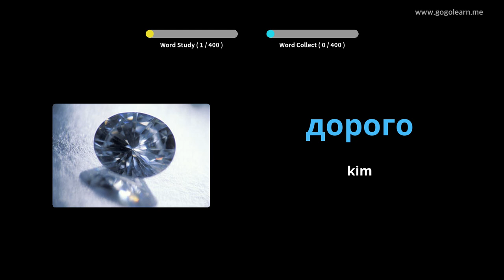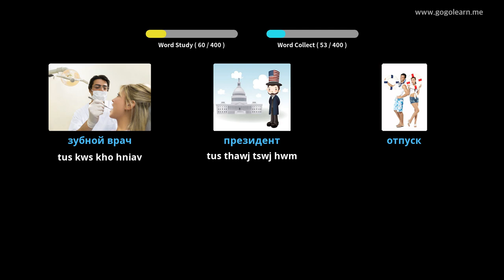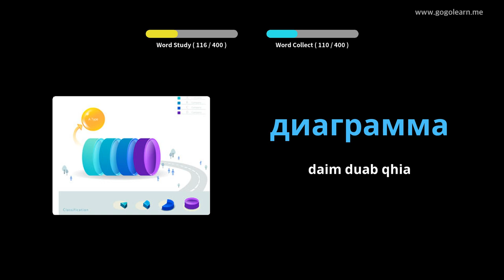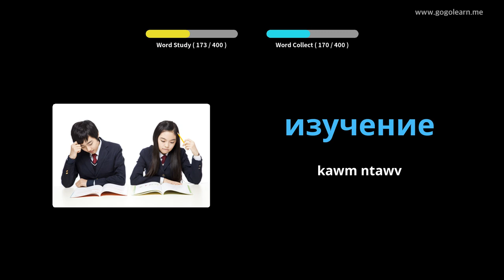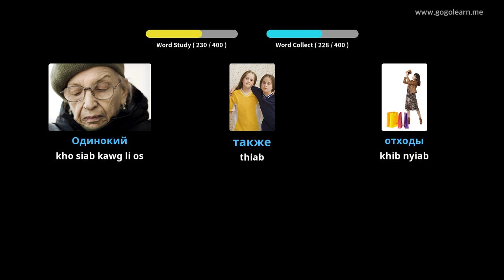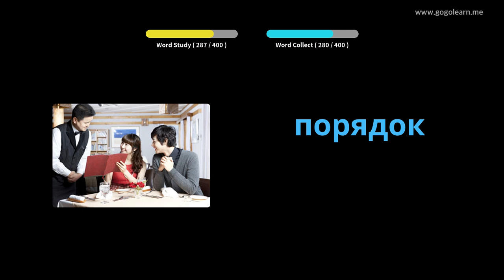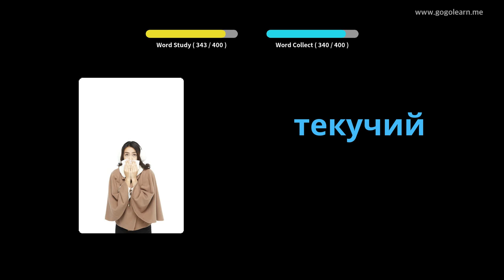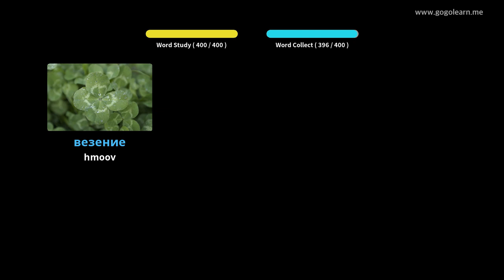Lavxias teb Sab Lus Txhais Ob Lub Tsev Kawm Ntawv 1 | Golearn